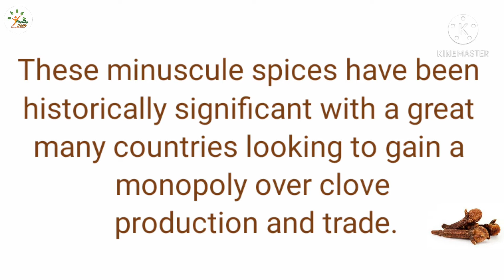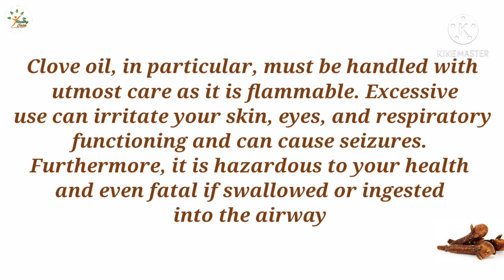Clove magical Properties Part-1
Hii guys,
                  Thankyou 🙏🙏🙏